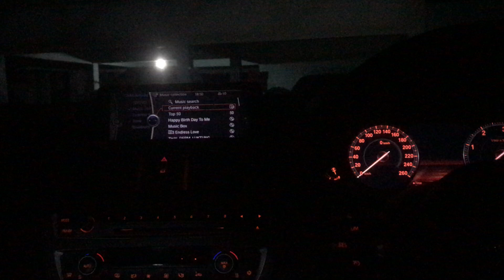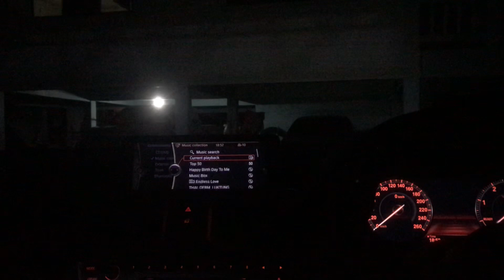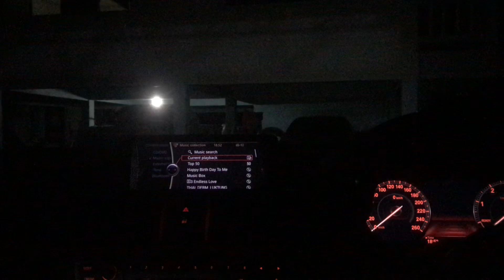Sugar Lemon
Sinfoni solo lib 120.4
AK 120ii
Seas Prestige tweeter
Seas Prestige mid range 4”
Seas European 6.5”
Sinfoni amplitude 90.2
JL10w6v3-d4
XDI X-2 1000.1 class D